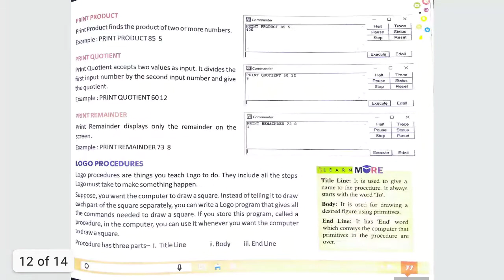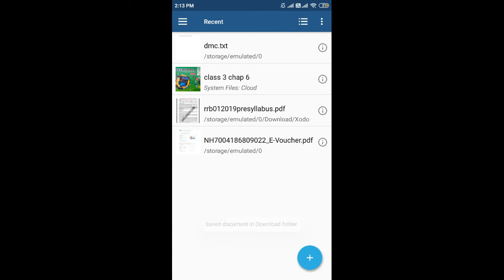class 4 chap 6 pg 12